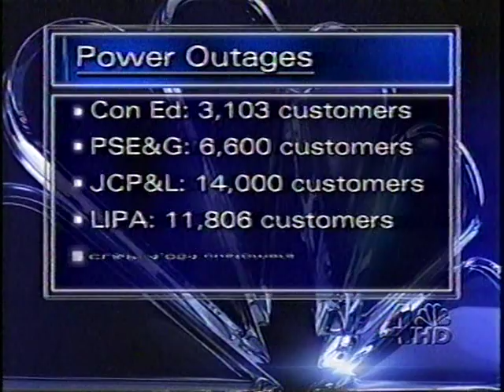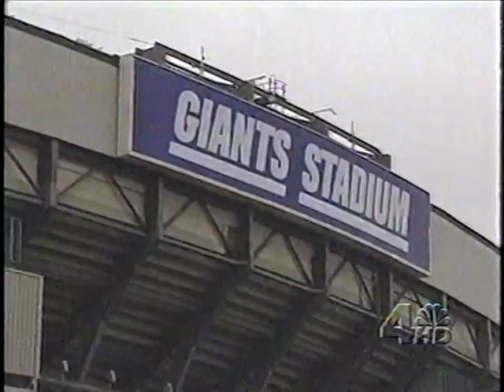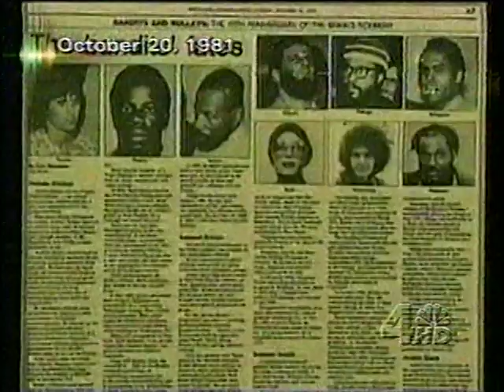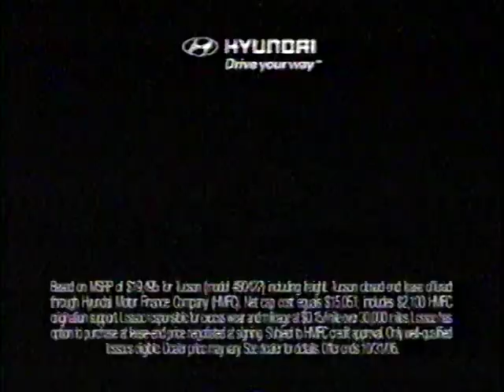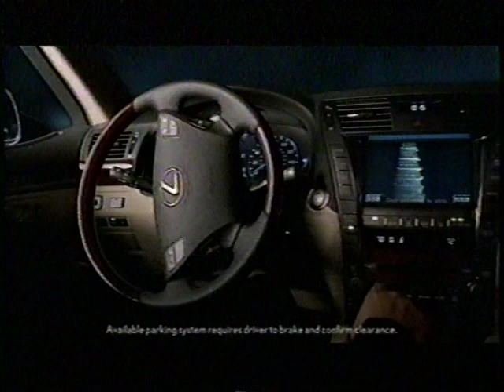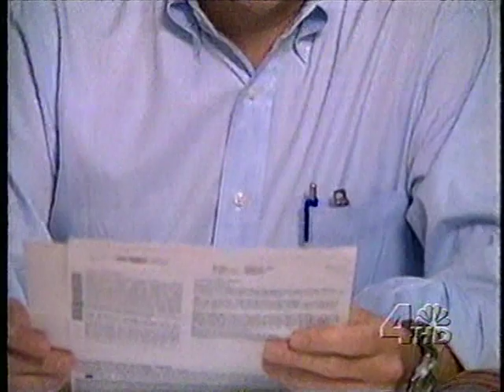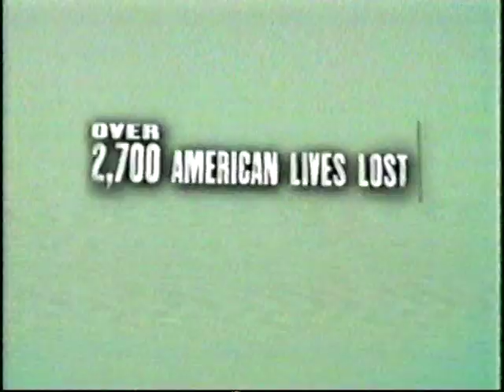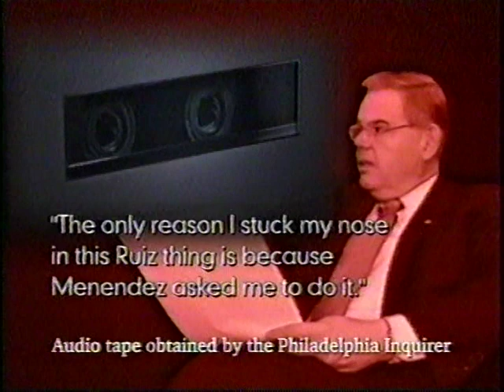WNBC-NY NEWS-10/20/06-Lynda Baquero, Chuck Scarborough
Both anchors are still with the station. Posted for historical purposes only.